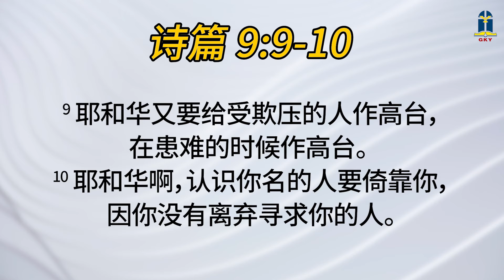2023年九月九日 - 赞美耶和华的公义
2023年九月九日 - 赞美耶和华的公义

本日经文: 诗篇 9
讲述员: G.I. Wirawaty 叶素心傳道 (BDL)